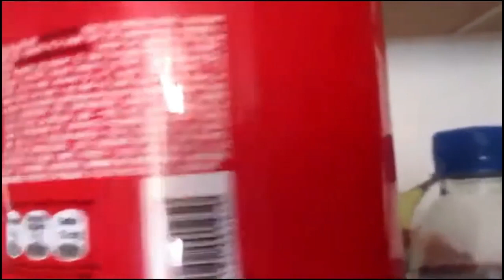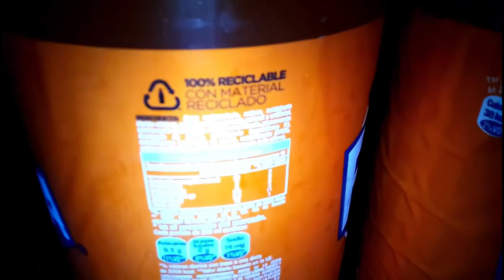Coca Cola vs Pepsi ¿Cuál es la mejor gaseosa?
Una comparativa de las marcas de gaseosas más conocidas en el mundo, en cuanto al sabor de ambas y de la publicidad.
Inca Kola y Fanta también son mencionados en este video para darles espacio en la batalla de gaseosas.
¡Bienvenidos a un emocionante enfrentamiento en el mundo de las bebidas gaseosas! En este fascinante episodio, nos sumergiremos en la eterna rivalidad entre dos gigantes refrescantes: Coca-Cola y Pepsi. ¿Cuál de estas icónicas gaseosas reina supremamente en el gusto de los consumidores?

Comencemos desentrañando los orígenes y la historia única detrás de cada una de estas bebidas burbujeantes. Desde sus humildes inicios hasta convertirse en líderes mundiales, Coca-Cola y Pepsi han cautivado a generaciones con sus sabores distintivos y campañas publicitarias innovadoras.

Exploraremos las recetas secretas que han sido celosamente guardadas durante décadas, desentrañando los misterios detrás de esos sabores adictivos que han conquistado paladares en todo el mundo. ¿Qué ingredientes hacen que una sea preferida sobre la otra? ¡Descúbrelo con nosotros!

Además, abordaremos los aspectos culturales y emocionales que rodean a Coca-Cola y Pepsi. ¿Cómo han influido en la cultura pop? ¿Cuáles son las conexiones emocionales que estas bebidas han establecido con sus consumidores a lo largo del tiempo?

No podemos pasar por alto las estrategias de marketing que han dado forma a la competencia entre ambas marcas. Desde comerciales icónicos hasta patrocinios de eventos globales, examinaremos cómo Coca-Cola y Pepsi han luchado por la atención del público.

Pero, por supuesto, lo más importante es el sabor. Realizaremos una cata a ciegas con expertos y aficionados para descubrir cuál de estas dos bebidas efervescentes se lleva la corona en cuanto a gusto y satisfacción.

Acompáñanos en este viaje efervescente mientras desentrañamos los misterios de Coca-Cola vs. Pepsi. ¿Estás listo para sumergirte en el mundo de las burbujas y los sabores? ¡No te pierdas este enfrentamiento épico para descubrir cuál es la mejor gaseosa! ¡Dale play y únete a la batalla de las bebidas refrescantes!